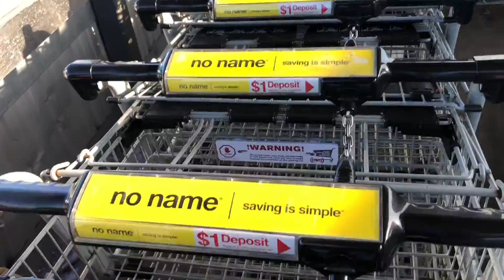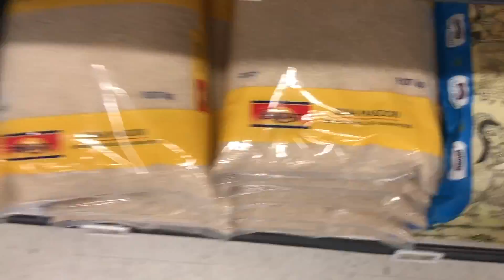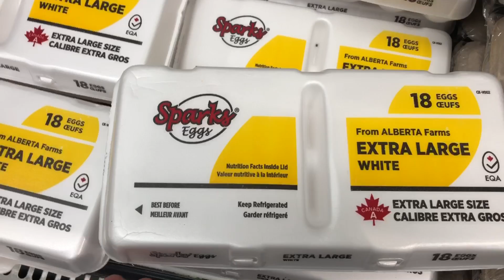Our fist VLOG | Grocery shopping in Canada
Going to real Canadian superstore
# VLOG